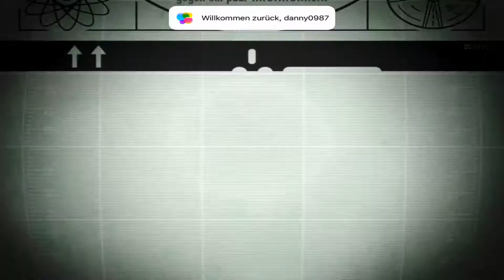APP VORSTELLUNG - FALLOUT SHELTER 4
In diesem Video stelle ich euch eine coole App vor , ich selbst habe das Game Monate lang gezockt.

In weiteren Videos werde ich weitere Pokemon , Tipps, Teams etc. vorstellen , also könnt ihr auf jeden Fall gespannt bleiben

Steam: Psycho.Dyt
Fantasy Trainer Server: 210 Sealed Chamber
Fantasy Trainer Name: D_Drake